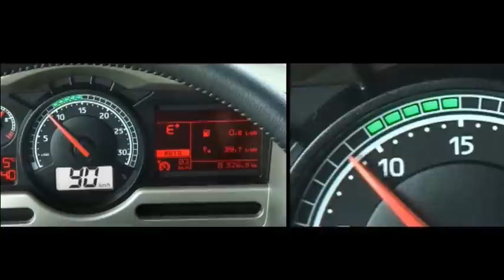Preview Truck & Transport 2013 Transport TV